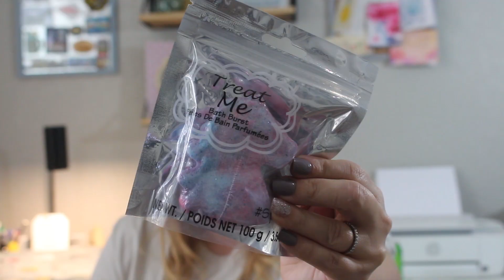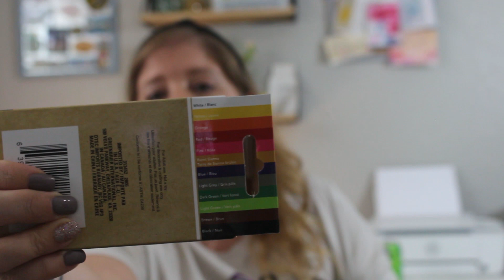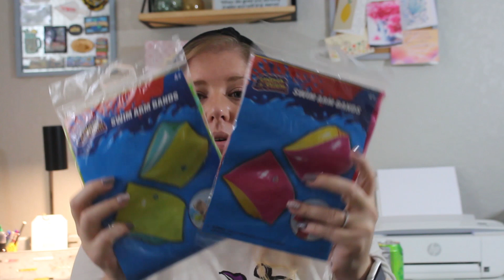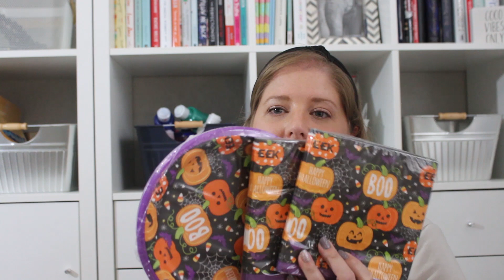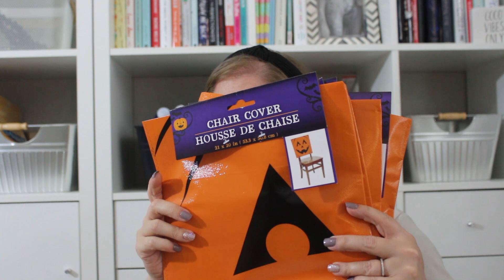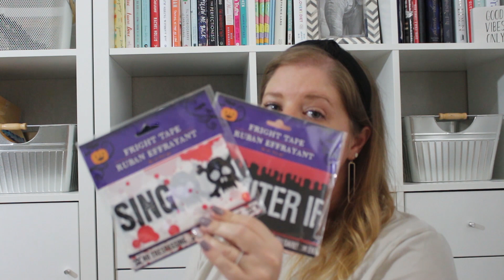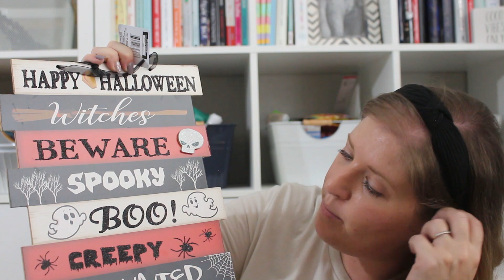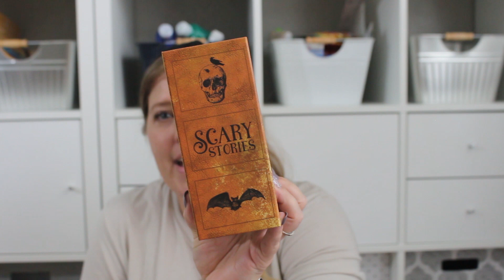HUGE DOLLAR TREE HAUL | HALLOWEEN DOLLAR TREE FINDS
Hey guys! Today I am sharing a Huge Dollar Tree Haul. This haul is full of Halloween Dollar Tree Finds. We will not be spending October 31st like we traditionally have in the past so I am decorating my home a little more than usual. I can't wait to see it all put together.